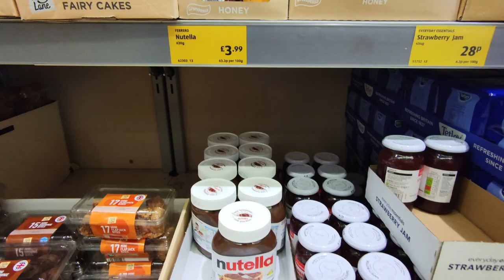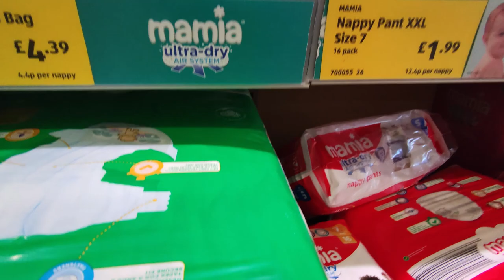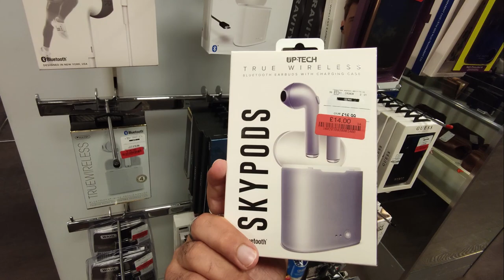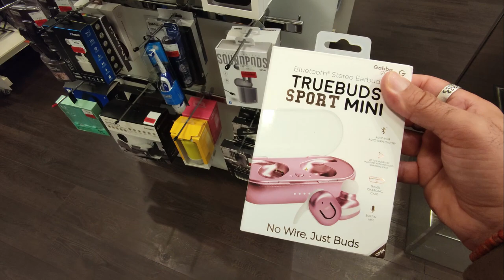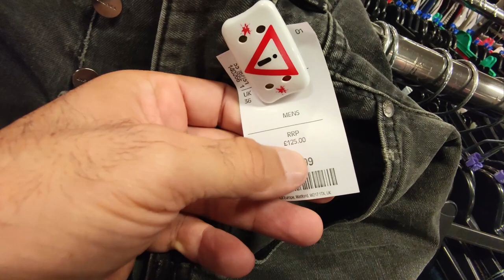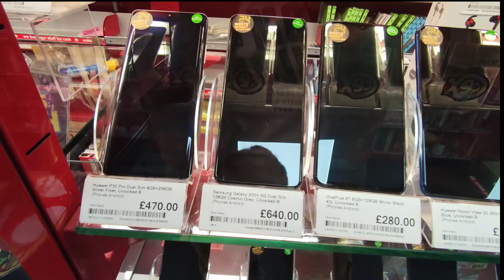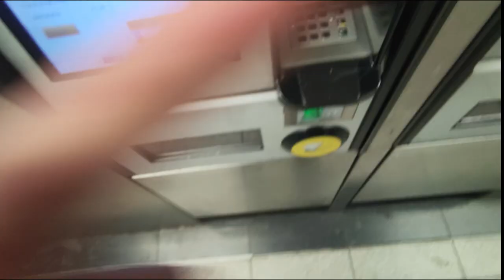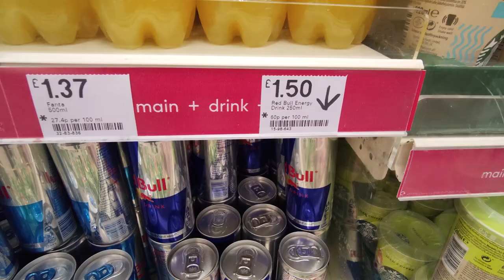#92 İNGİLTERE'deki Hayatım / Köpeğim ARTHUR / Türkiye Dönüşü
Selam dostlarım,ben Enver TUNA
Bu hafta sizlere İngiltere deki yaşantımdan kısa da olsa bir kaç şey paylastim.Kopegim ARTHUR ile oyun oynadık.Türkiye dönüşümde beraber yolculuk yaptık.
Not: Video içerisinde Sesten Dolayı sorunlar oluştu,bunun için üzgünüm.